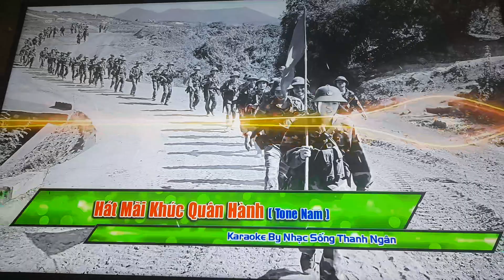19 tháng 5, 2023